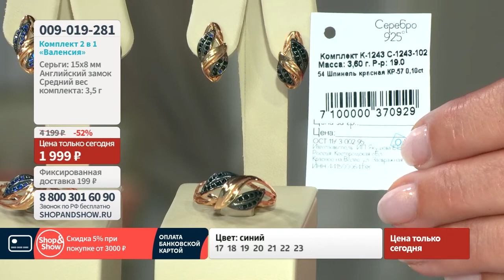Комплект 2 в 1 «Валенсия». Shop & Show (украшения)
[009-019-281] Комплект 2 в 1 «Валенсия»

Давайте дружить ;)